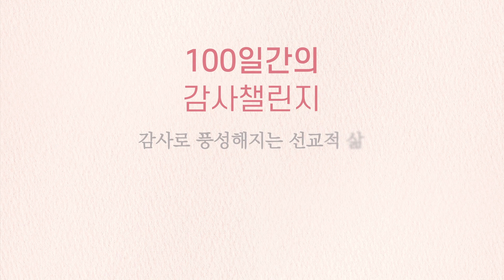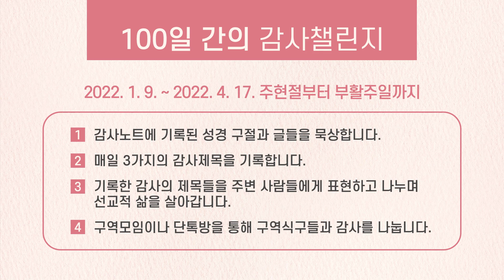2022.03.06 100일간의 감사챌린지 (최순자 권사, 송지영 청년, 김원희 장로)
새벽기도회(오전 6:00-주일은 제외) 수요예배(오전 10:30) 금요구역장예배(오전 10:30) 금요성령집회(오후 8:00) 주일예배(1부-오전 7:30, 2부-오전 10:00, 3부-오후 12:30, 청년(부평) 오후 2:30 (주안) 오후 3:00, 5부-오후 5:00)